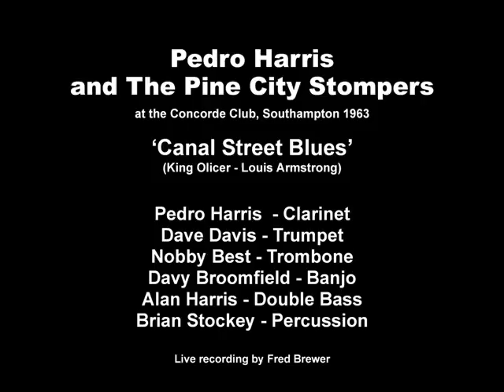'Canal Street Blues' Pedro Harris & The Pine City Stompers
Jazz enthusiast Fred Brewer used an early Philips cassette recorder to record Pedro Harris and the Pine City Stompers at live gigs throughout 1963 at the Friday night jazz sessions in the Concorde Jazz Club, Southampton.

Not surprisingly, the sound quality isn’t perfect but Fred has managed to captured the lively atmosphere of the club and the musicality and enthusiasm of the band.

Led by Pedro Harris on clarinet, the Stompers were very popular in the South of England for many years and in the 1970’s, Pedro together with banjoist Dave Broomfield and others were wowing
jazz enthusiasts playing as The Mission Hall Jazz Band.